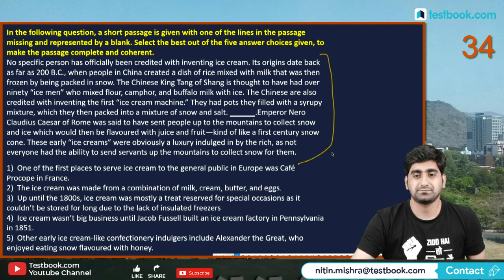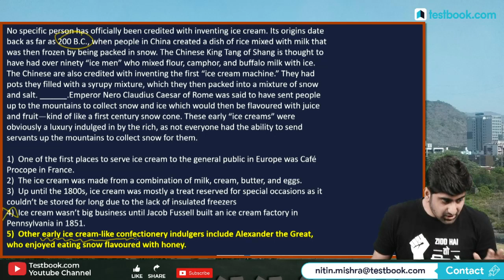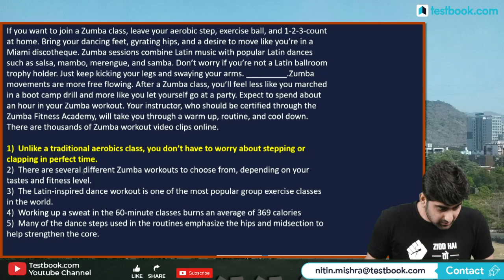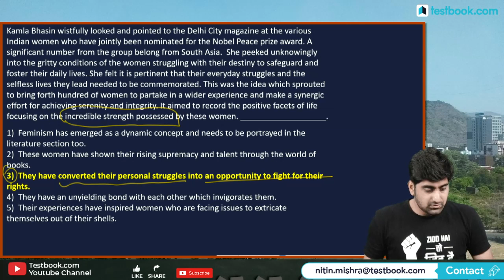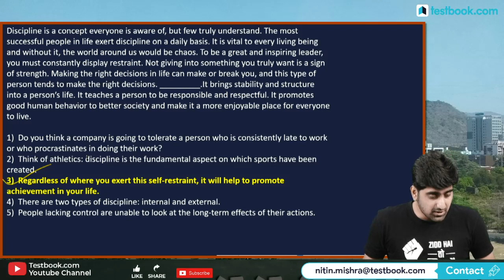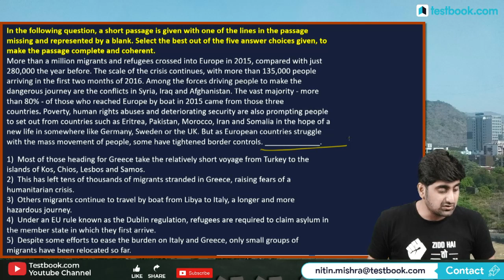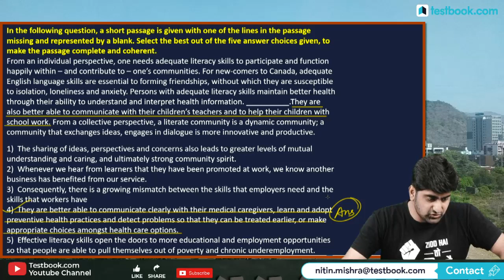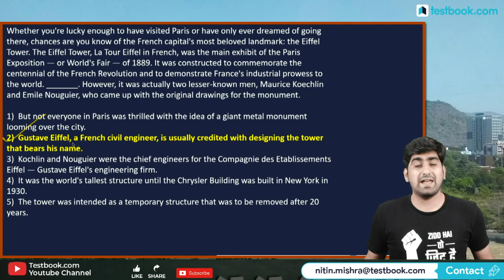Paragraph Completion Questions for SBI PO Mains 2019 | Advanced English Course by Nitin Sir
Here are some of the best Para Completion Questions for SBI PO Mains 2019. Solve these questions with our expert Nitin Sir & boost your English Preparation for SBI PO 2019 Exam!